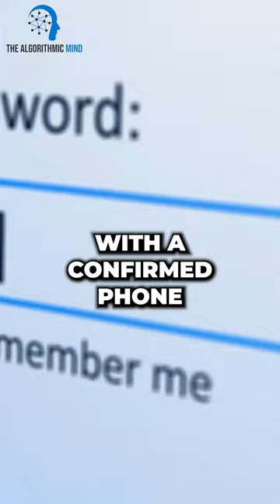Privacy and Security measure on threads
At Algorithmic Mind, we dive deep into the fascinating world of AI, bringing you captivating insights, cutting-edge advancements, and practical applications of this revolutionary technology. Whether you're a seasoned tech enthusiast or just starting to explore the possibilities of AI, our channel has something for everyone.

Join us on a journey of discovery as we unravel the mysteries of machine learning, natural language processing, computer vision, robotics, and more. Our team of passionate AI experts will guide you through the complexities of AI in a way that's easy to understand and enjoy.

Are you ready to embrace the future with AI? Let's embark on this incredible AI adventure together! 🤖🔍